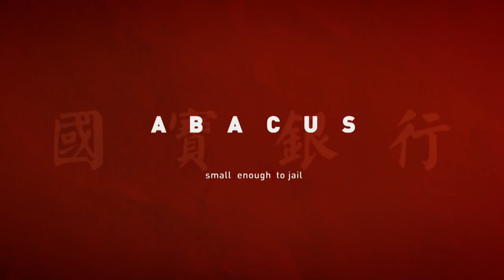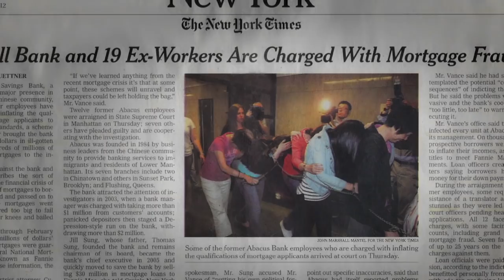New film follows only bank charged after financial crisis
A new documentary, "Abacus: Small Enough to Jail," tells the story of Abacus Federal Savings Bank, a small, family-run bank in New York City. Abacus was the only bank ­­in the U.S. to face criminal charges after the 2008 financial crisis. The film is scheduled to air later this year on the PBS program FRONTLINE. NewsHour Weekend's Saskia de Melker talked to the film's director, Steve James.